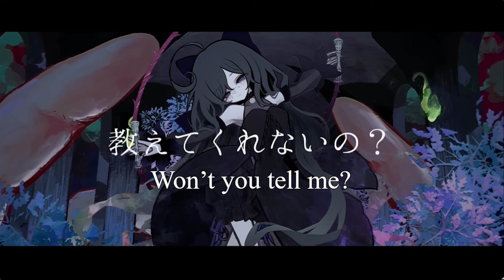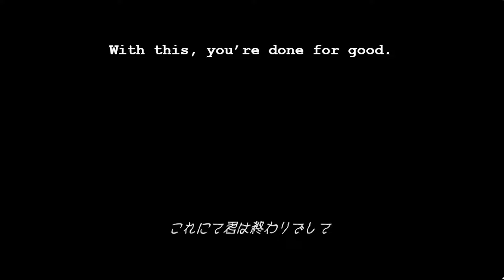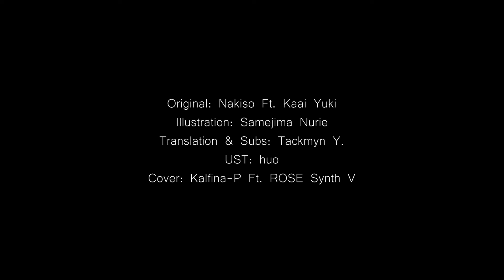【ROSE】Massacre (Minagoroshi) - みなごろし【Synth V Studio Pro】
Original: Nakiso Ft. Kaai Yuki
Illustration: Samejima Nurie
Translation & Subs: Tackmyn Y.

UST: huo
Vocal: ROSE (Powerful/Ballad/Default)
Yet another cover of a soft song that I made loud and yelling. I also added a little bit of things here and there~

I haven't lost my love for Rose yet, and all the covers I'm working on always have a run through with her, even if I have 0 plans of using her for it. She's just that good.

Also, I always love me some 'dark' low tones. It always adds some... depth, lol.

(Judge me on my trashy takes, and some updates!)

(For the stuff that didn't make it.)